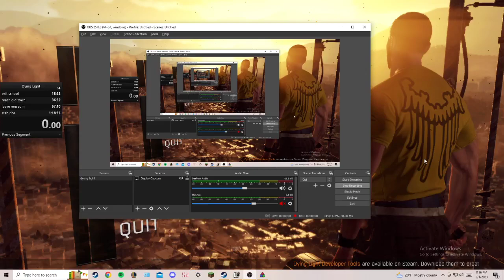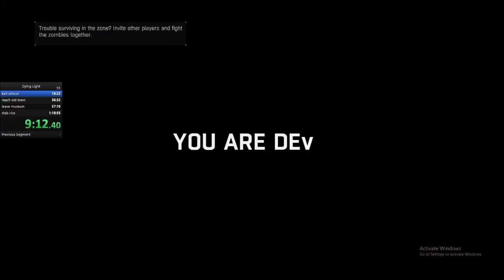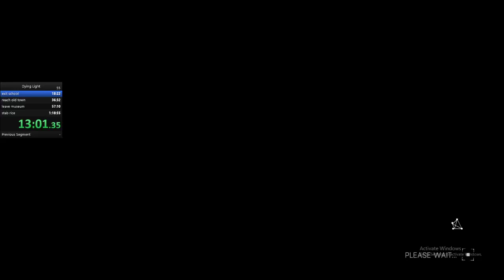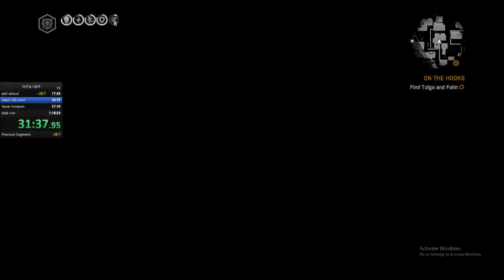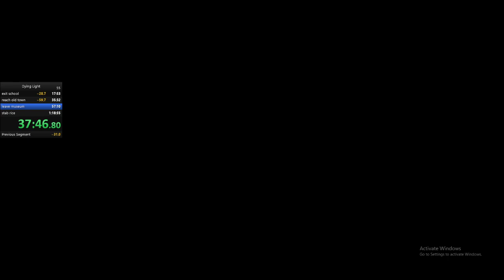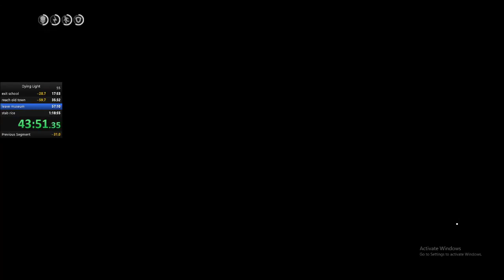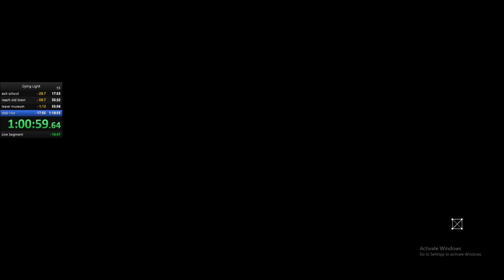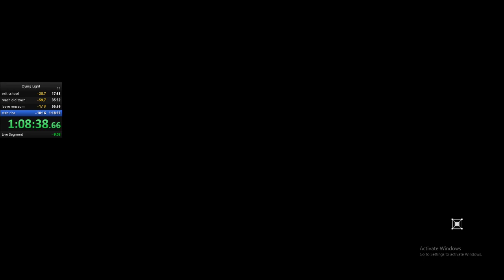Dying Light NG+ Glitchless Speedrun(1:17:40)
Dying Light Speedrun